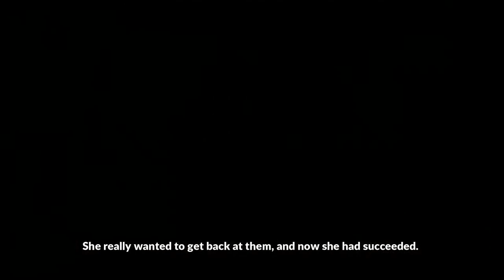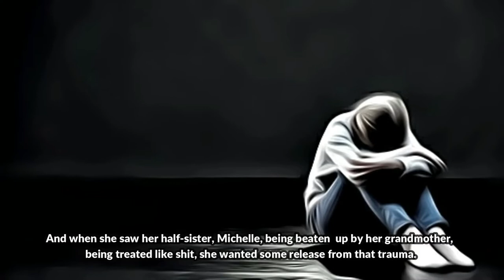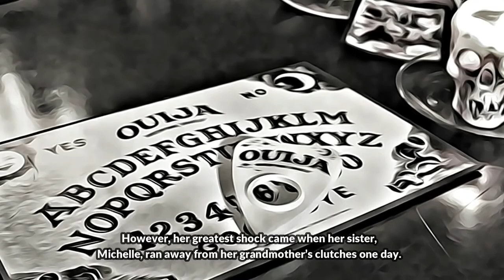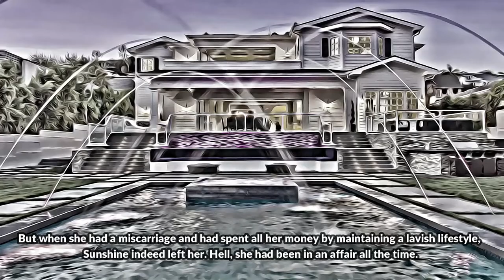The Lesbian Vampire Killer | The Tracey Wigginton Case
Tracy, who had just come back after getting her knife from the car, froze when she saw Mr. Baldock turn around and gasp at the sight of Lisa trying to stab him to death. Lisa looked towards her, fear clouding her eyes, pleading silently, as if saying, “Help me, he found out that I was going to kill him!”
Tracey did not waste a minute after that and lunged for the naked man whose back faced her. She thrust her knife into his back, which lodged itself there. Exerting a lot of force, she pulled it out. Then she stabbed him again. And again. And again.
The adrenaline flowing through her veins set her mind in a frenzy. She panted and took in deep jagged breaths and continued stabbing the lifeless body who reminded her of all the people who had hurt her in her life. She really wanted to get back at them, and now she had succeeded.
Story